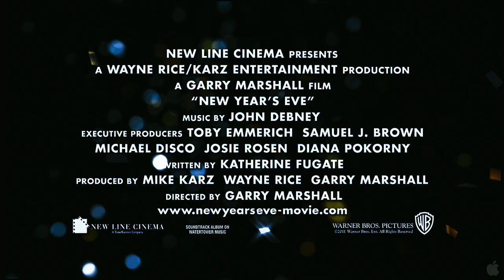New Year's Eve - Official Trailer 2 [HD HQ]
from the director of PRETTY WOMAN  and VALENTINE'S DAY

"New Year's Eve" celebrates love, hope, forgiveness, second chances and fresh starts, in intertwining stories told amidst the pulse and promise of New York City on the most dazzling night of the year.